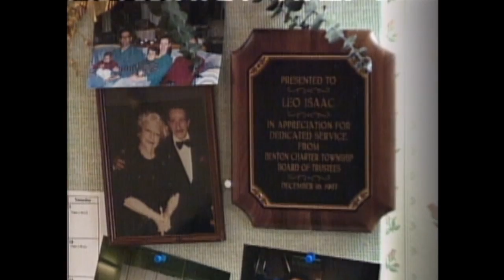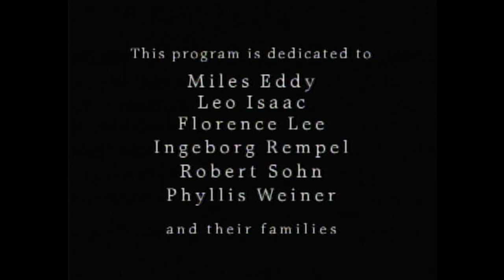To Live Until I Die - 1999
An inside look at hospice, including intimate profiles of 6 patients and their families.  From WTTW, PBS in Chicago.  Produced by Jay Shefsky. Written by Margie Newman and Jay Shefsky.  Camera by Emmett Wilson.